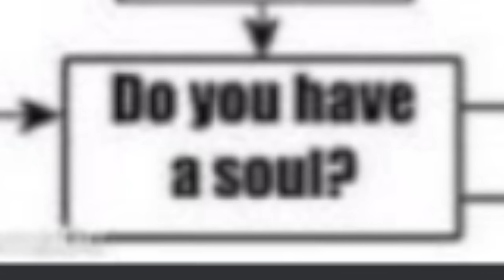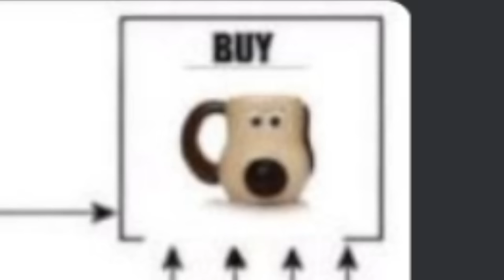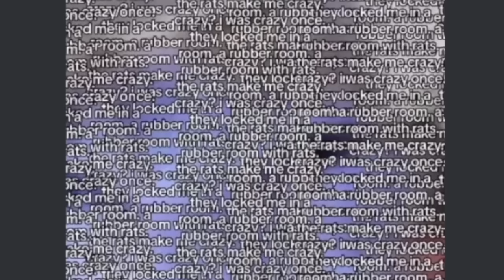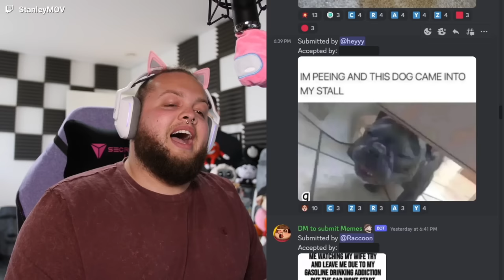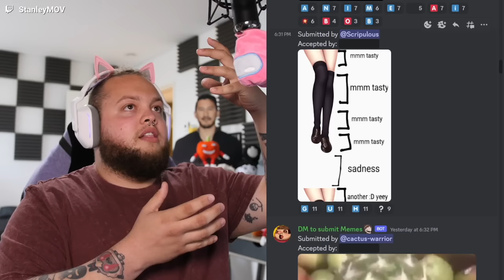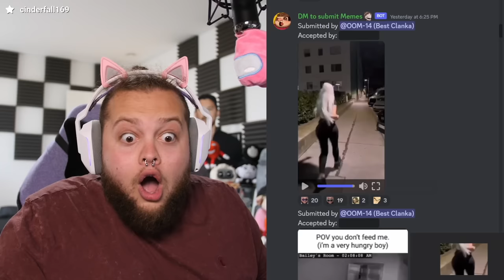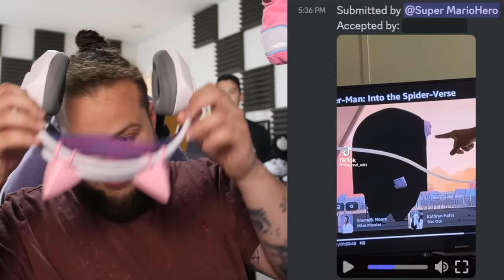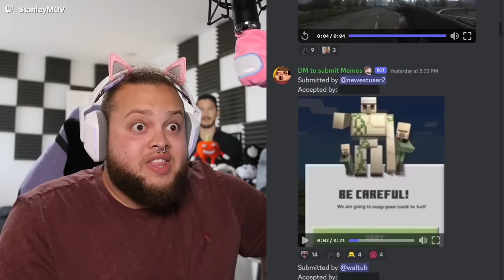Memes That Make Me UwU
Today we are watching memes that cost me $350 every time I UwU
Comment "mmm tasty" if you enjoy deez videos

Mods, lobotomize him